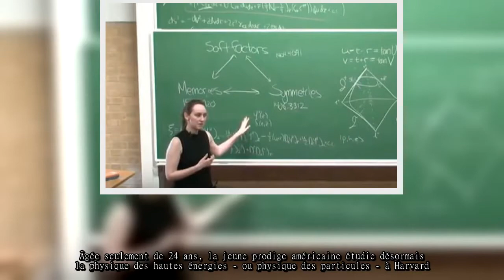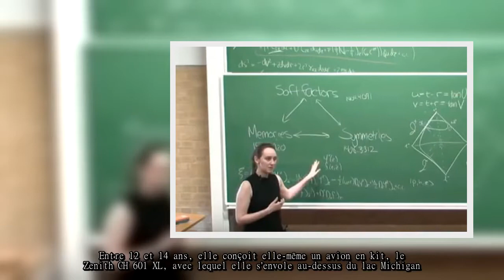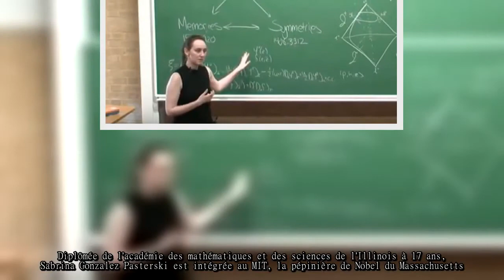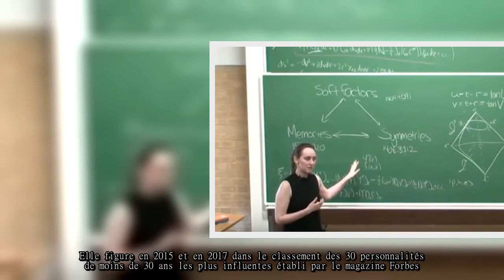Sabrina Gonzalez Pasterski, la nouvelle Einstein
Après avoir construit un avion à 14 ans et être sortie diplômée du MIT à 20 ans, la jeune prodige prépare une thèse à Harvard. Ses pairs espèrent la voir révolutionner la physique quantique.